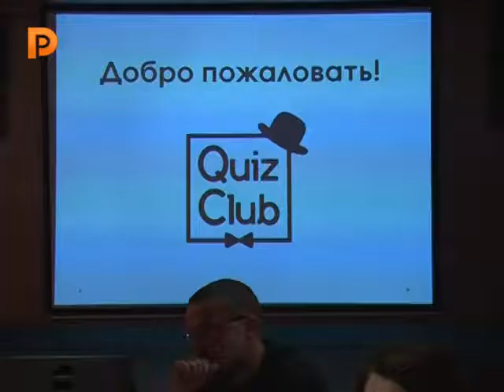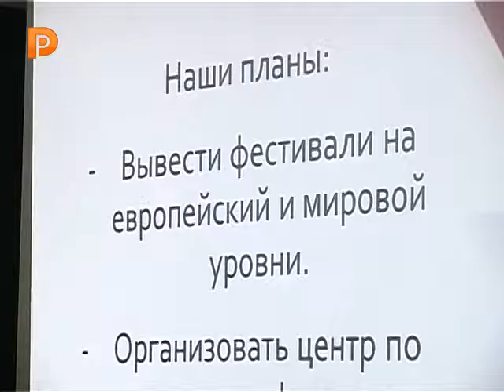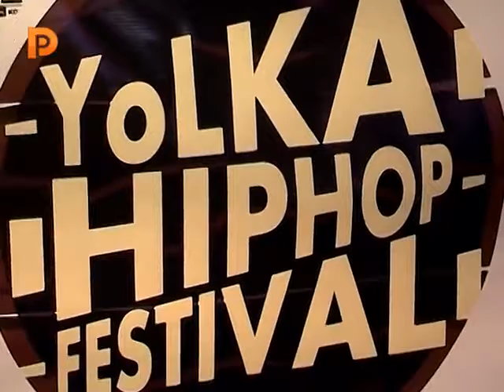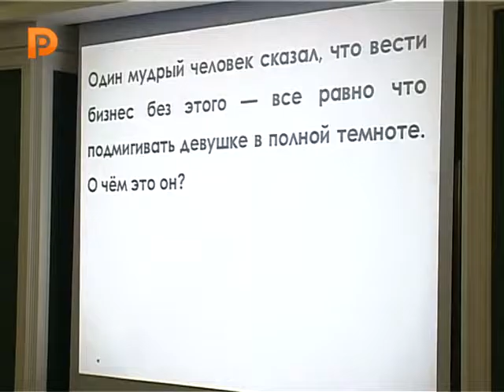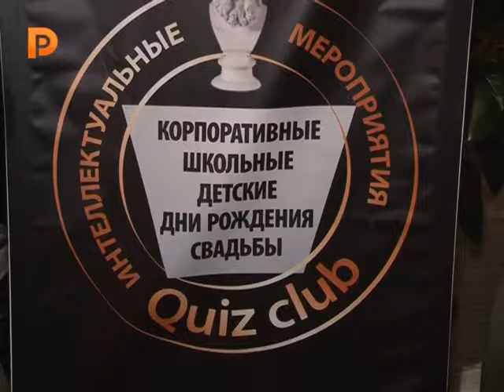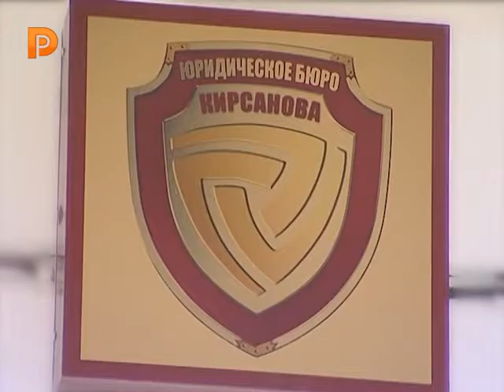Точка Роста 2017 (Первый бизнес завтрак)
Школа Танцев "Свои Люди"